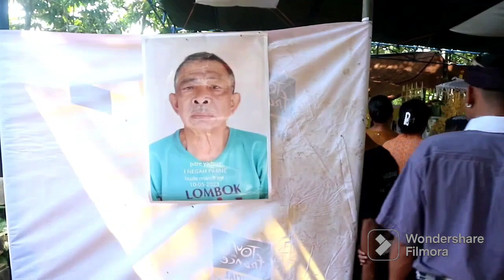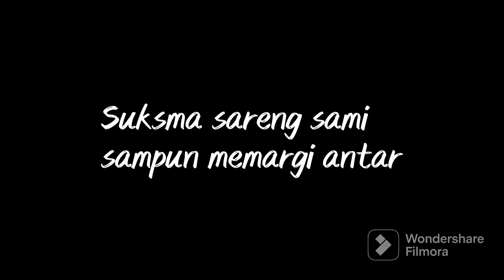Ngaben I Nengah Parna Suranadi Lombok NTB